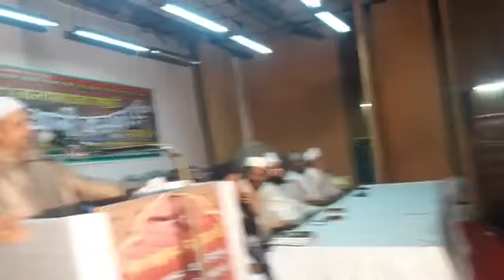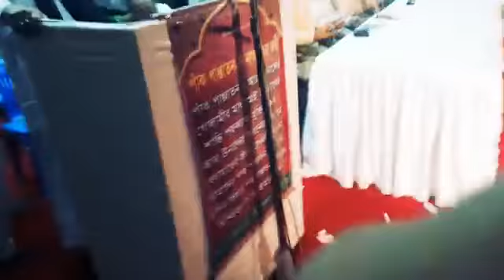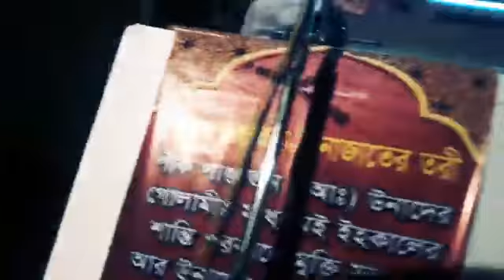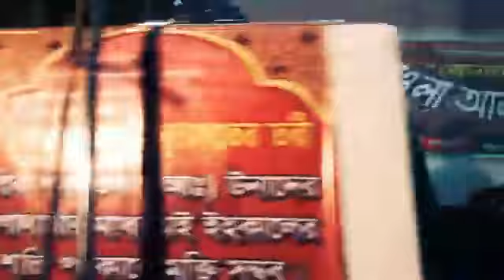বেলায়েতের সম্রাট মাওলা আলী কনফারেন্স ২০১৮ | Haq TV Bangla